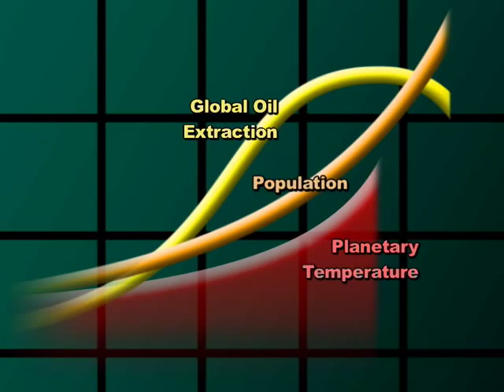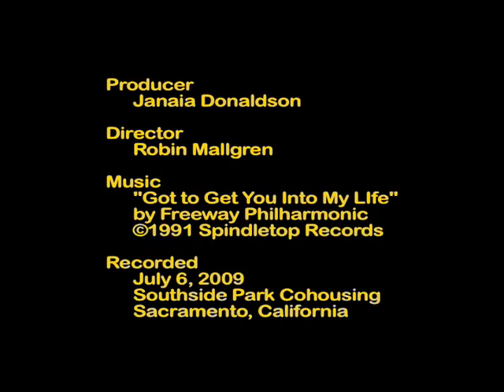The World of Ecovillages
Peak Moment 164: The ecovillage movement is gaining a lot of traction and in some surprising forms, says Diana Leafe Christian, the author of Finding Community: How to join an Ecovillage or Intentional Community. Drawing from ecovillages worldwide, she describes many examples of these "human-scaled, full-featured settlements." Ecovillages aim to integrate human activities harmlessly into the natural world and be sustainable indefinitely. To succeed, they need to have multiple centers of initiative (e.g., business enterprises), and support healthy human development (like cooperation and having fun).

Books/Studies: Finding Community: How to join an Ecovillage or Intentional Community, Creating A Life Together: Practical Tools to Grow Eco-Villages & Intentional Communities (both by Diana Leafe Christian); Ecovillages and Sustainable Communities by Robert and Diane Gilman;